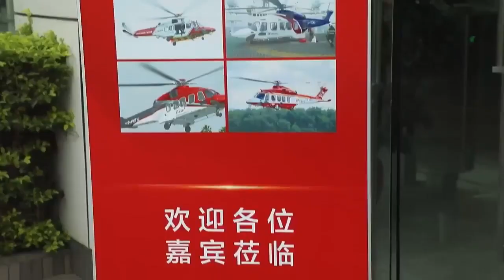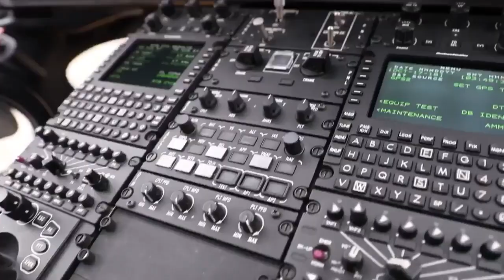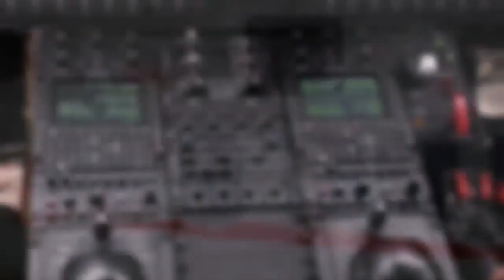AW189 in China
Leonardo AW189 first demo flight in China in 2018